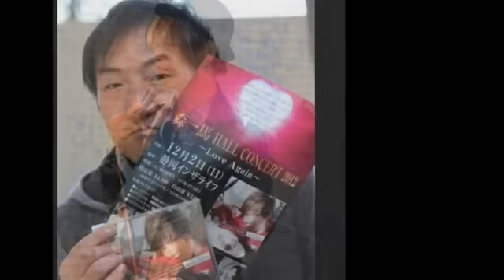森一馬ライブin掛川お茶まつり「Once Again」2012_11_18